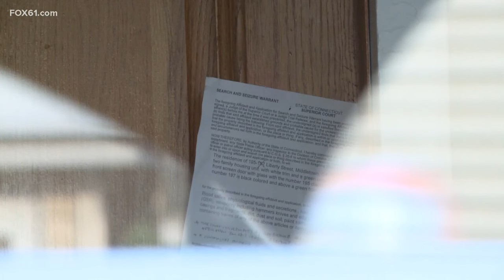Middletown man caught on camera attacking police officer with claw hammer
Saturday morning at 6:33 a.m. was not the first time Middletown police visited local landlord Winston Tate.

“They came to my house numerous times. The police officers came to my house,” Tate, 52, of Liberty Street, speaking during an arraignment at Middlesex Superior Court.

The Office of Inspector General released body camera footage Tuesday and is now leading an investigation into what transpired in a matter of seconds that left Tate with bullet wounds and sent a female detective to the hospital where she was treated and released.